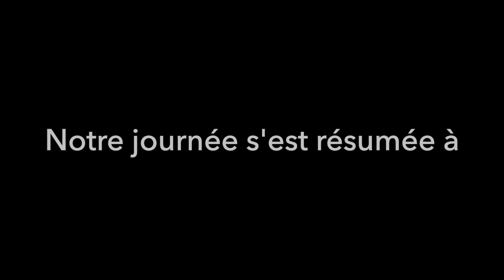VLOG !! 5 jours à Lille avec nous!!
Coucou, troisième vlog de cette chaîne. Je vous emmène avec nous pour 5 jours à Lille entre Bff's. J'espère que vous allez kifer!!

Louann à repris la chanson Jimmy de MORIARTY  pour le générique (Merci bébé).

Je filme avec mon iPhone 8 et je monte avec Imovie.